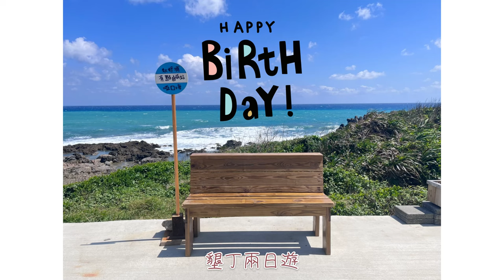Travel vlog#1 墾丁度假慶生/無敵海景有點。鹹𝒸𝒶𝒻𝑒/狼狽的玻璃船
三月雙魚寶寶生日
和郭來到墾丁
開了五個小時的車🚗
看到一望無際的海
踩在軟綿綿的沙灘上
一切都很值得

第一次紀錄三天兩夜的旅程
期許未來能繼續與大家分享
由於車程就一天
實際只有玩兩天
再來墾丁要多請假變四天三夜

ᴛɪᴍᴇ:𝟸𝟶𝟸𝟸.𝟶𝟹.𝟷𝟷~𝟸𝟶𝟸𝟸.𝟶𝟹.𝟷𝟹